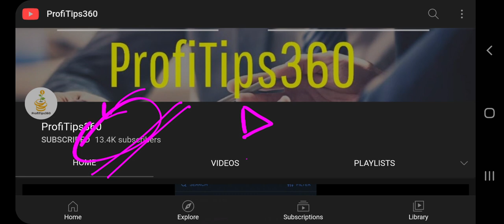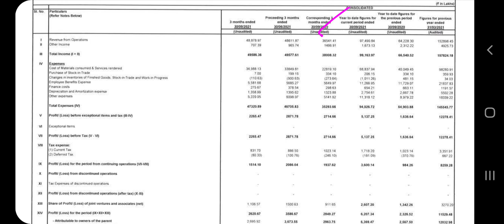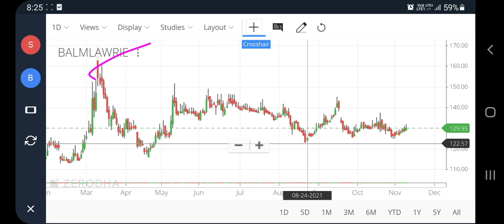Balmer lawrie share news, Balmer lawrie q2 result, pt360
Balmer lawrie share news, Balmer lawrie q2 result, pt360, profitips360